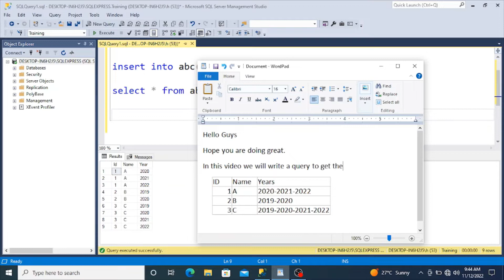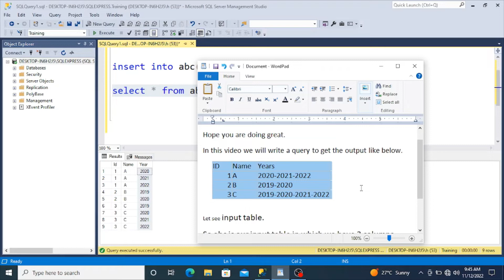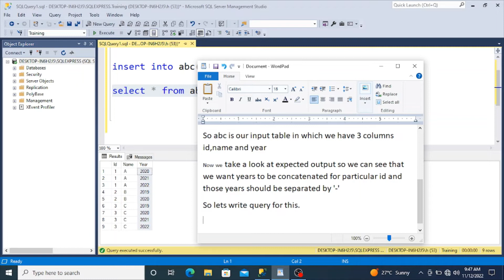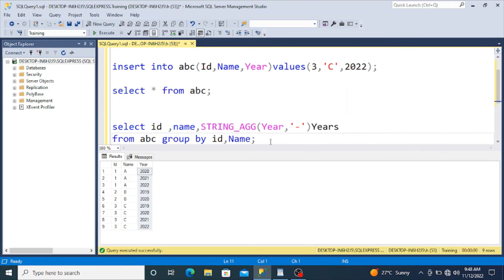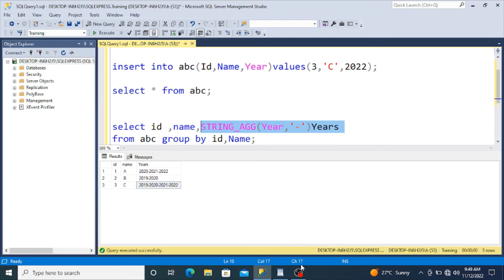write a query to get the expected output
write a query to get the output like below.
ID Name Years
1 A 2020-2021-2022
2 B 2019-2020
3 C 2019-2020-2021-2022